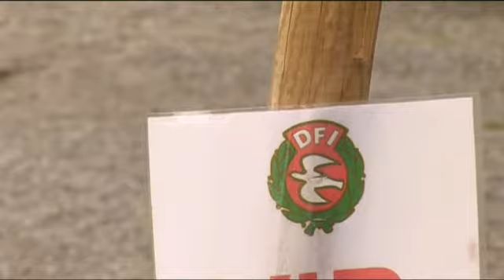A-laget: Drøbak Frogn 2 - Kvik Halden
20. serierunde i 3. divisjon
Seiersten stadion 3. september 2009